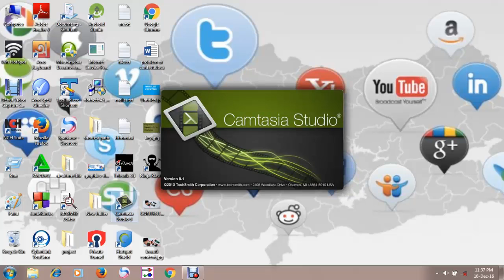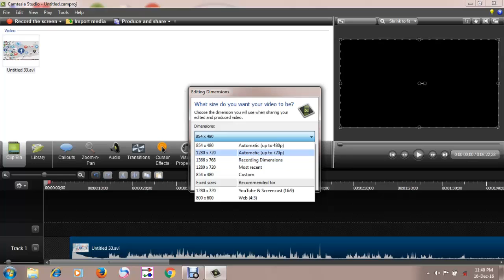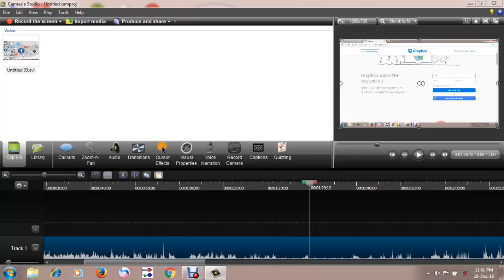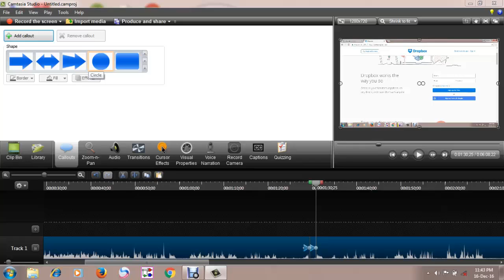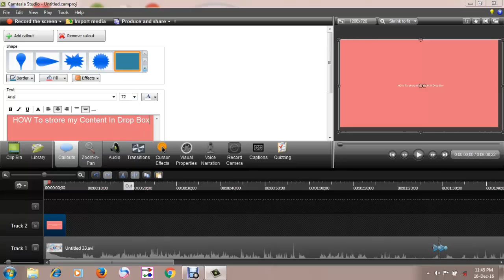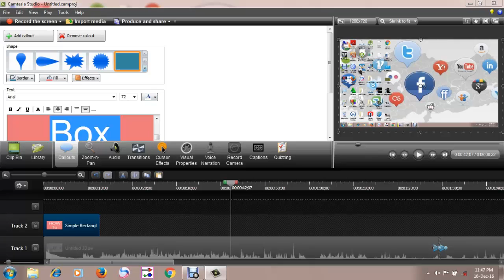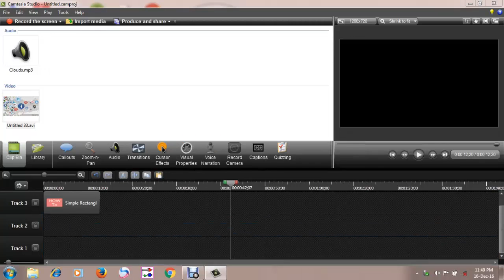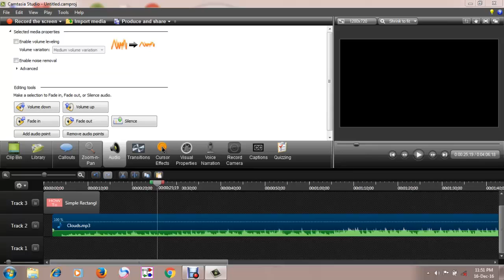How To Edit Video content With Camtasia Studio|Bangla|Online Learning & Earning By Mou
How To Edit Video content With Camtasia Studio|Bangla.
Here this video i showed all the process very clearly. Its very important for all to edit a video content before uploading. so camtasia studio is the best for editting.

How To Edit,How To,How,easy,Bangla,uploading, new, use of, youtube video, content, edit,before upload"